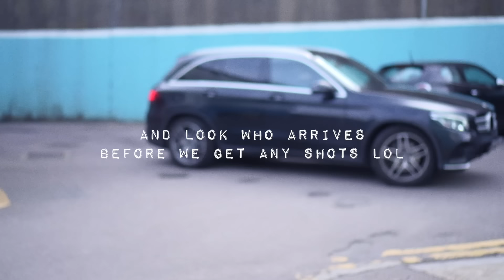Friday 002 | Pinky & The Brain | Daily Dainá